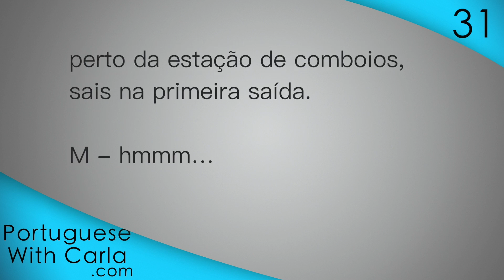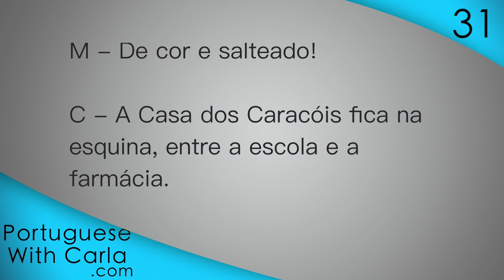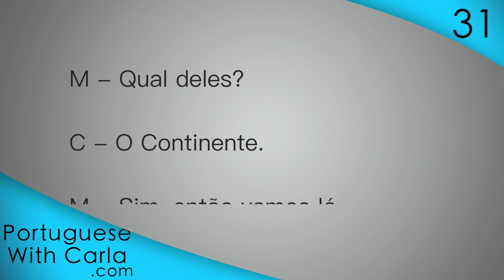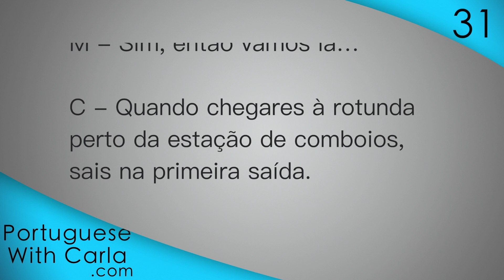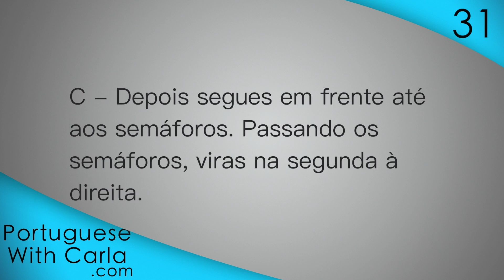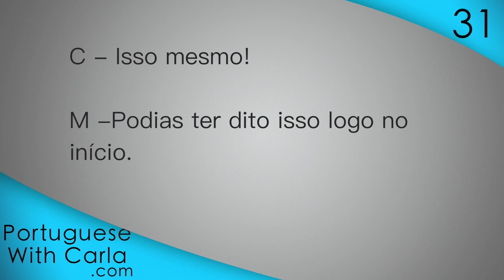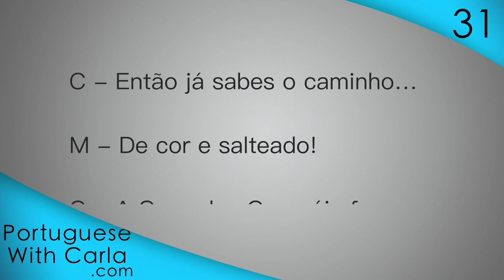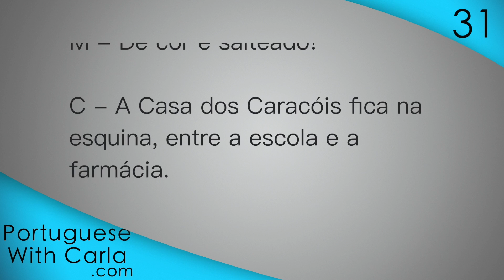Lesson 31 - Getting directions in European Portuguese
This is the video version of the Portuguese With Carla Podcast

We've never done a "get directions to somewhere" episode. But that's an important skill to have to anyone venturing into European Portuguese for the first time, so here it goes...

Desfrutem!